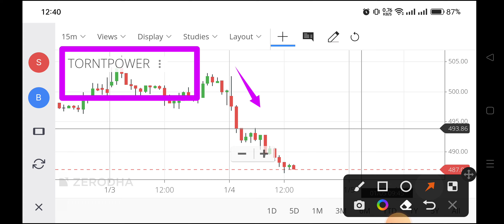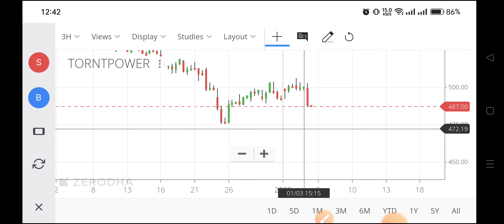torrent power share news,torrent power share latest news,torrent power share news today,